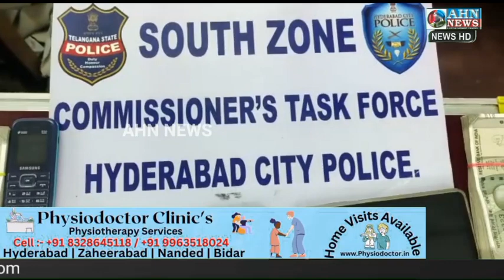Hyderabad : South Zone Task Force Arrested Online Cricket Betting Organisers From Gujarat | AHN News